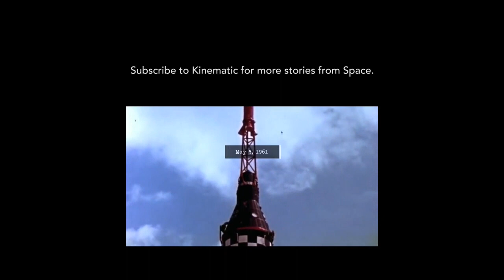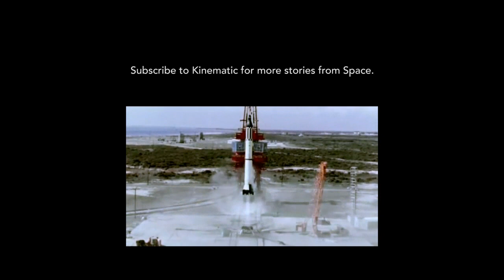Disco Modern Talking - Fly Laйка Drive Roket Kosmos remix